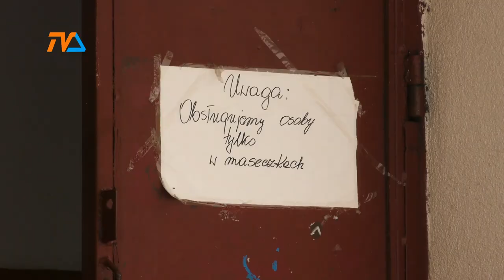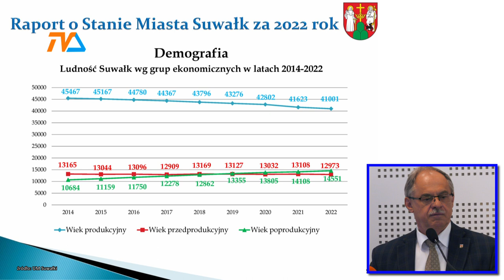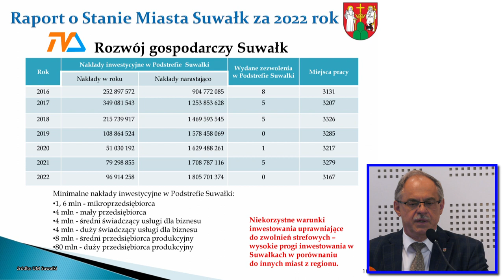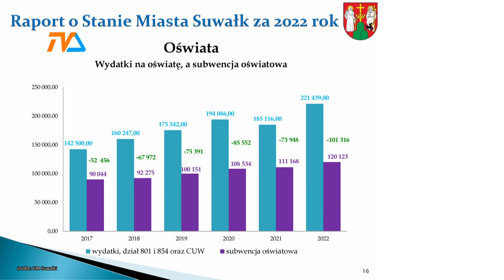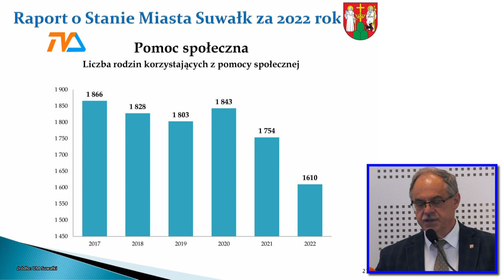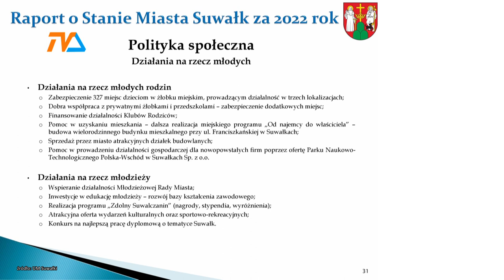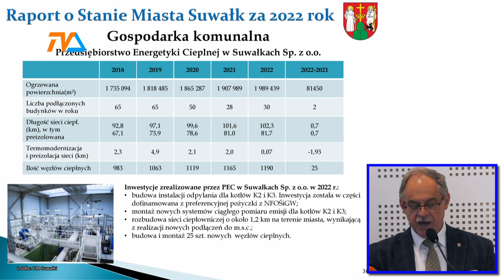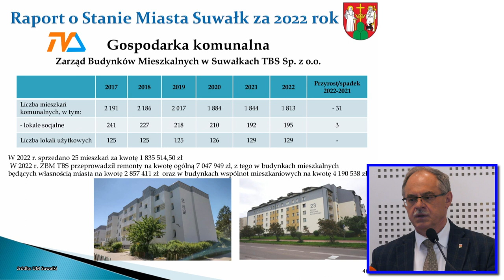Votum zaufania dla prezydenta Renkiewicza |TV SUWAŁKI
Około godziny trwało środowe wysłuchanie prezydenta Suwałk, który przedstawił radnym ogromną ilość informacji o tym, jak funkcjonowały Suwałki w 2022 roku. To nie był łatwy rok – i z tym twierdzeniem Czesława Renkiewicza zgadza się chyba każdy mieszkaniec miasta.